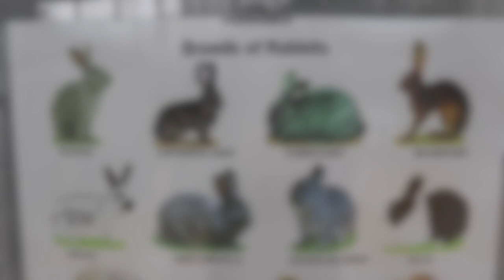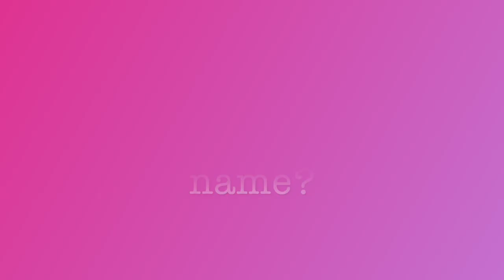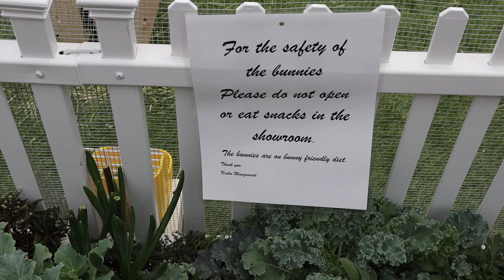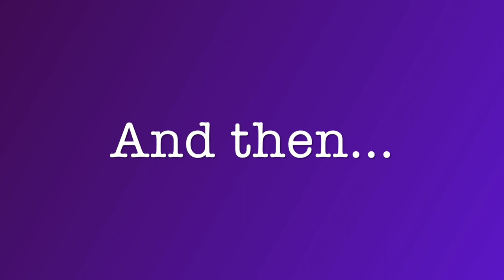Is it Spring Yet!? Bunnies & Blooms - First Time Ever! - Krohn Conservatory, Cincinnati Ohio 2023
Are you like me and ready for Spring? If so, the first ever live bunny exhibit at the Krohn Conservatory may be just the event we all need! For the first time ever, the Krohn Conservatory will have rabbits hopping among the tulips and daffodils!

Join me for what their site says will,

“…Put a bit more spring into your step and hop on into our Spring Show “Bunnies & Blooms” here at Krohn Conservatory! Not only do we have live bunnies hopping among the tulips and the daffodils in our show room, but the show also features a collection of classic books featuring bunnies, as well as formal, vegetable garden themed plantings…”

“Krohn Conservatory opened in 1933 and is located in Eden Park. The land in the park used to belong to Nicholas Longworth and he called it his Garden of Eden. The conservatory has many features in a style called Art Deco that was very popular in 1933.”